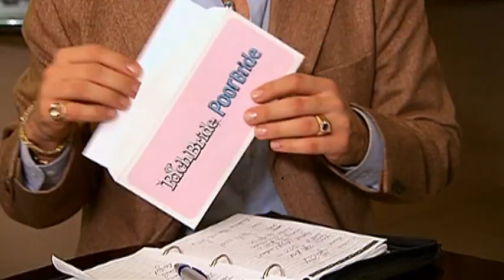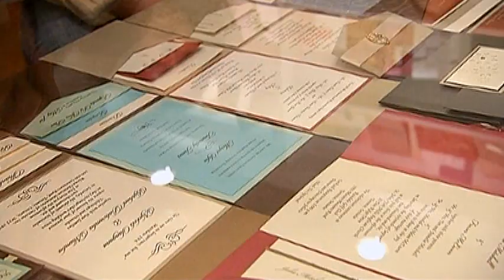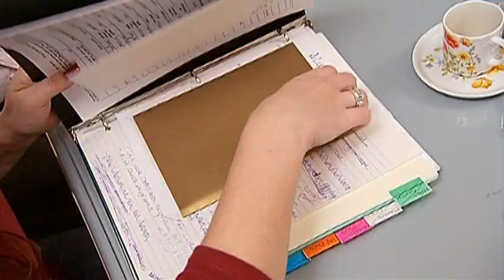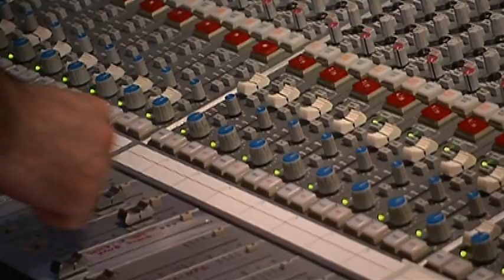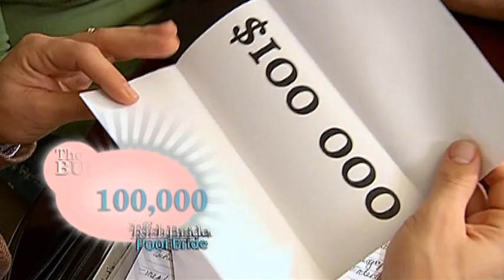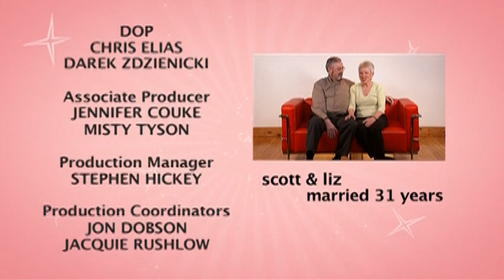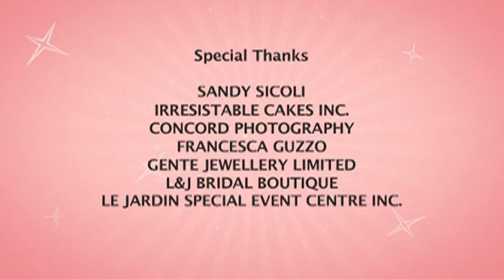Fantasy Wedding, Or Fantasy Budget? - Rich Bride Poor Bride 212 - As Seen On TV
Chinsea and David want a fantasy wedding. Can they do it without a fantasy budget?